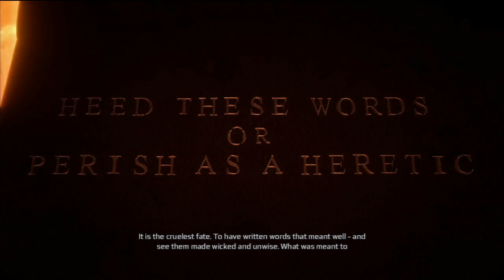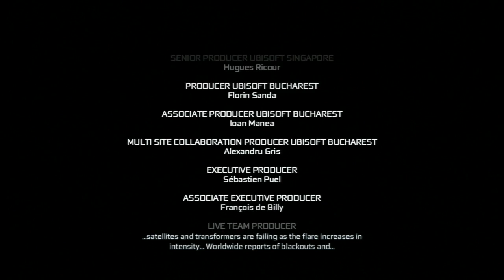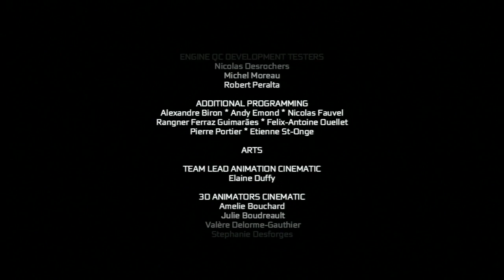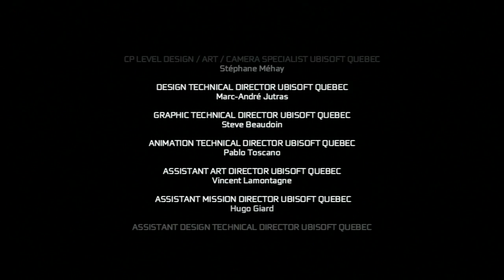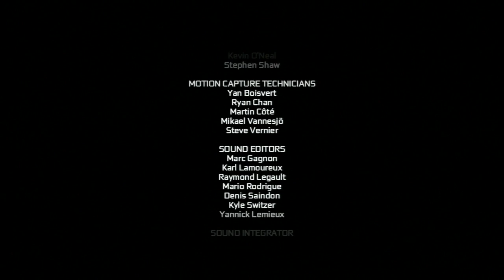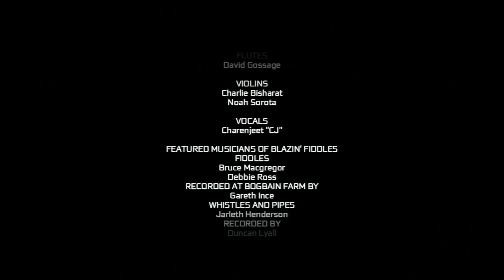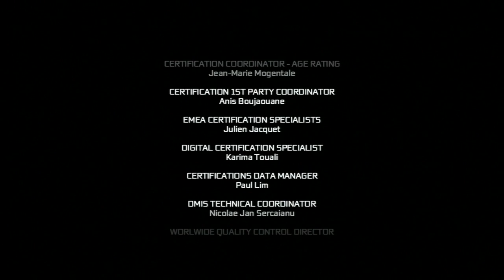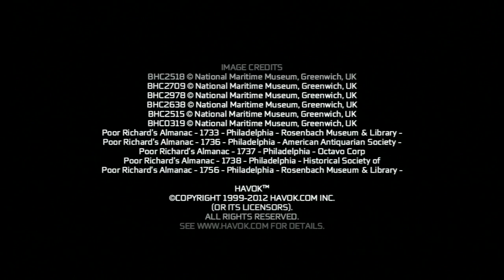AC3 - Desmond´s Ending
Assassins Creed 3 gameplay on PS3

This is the ending of Desmond´s story.